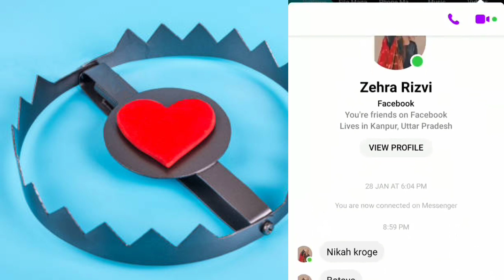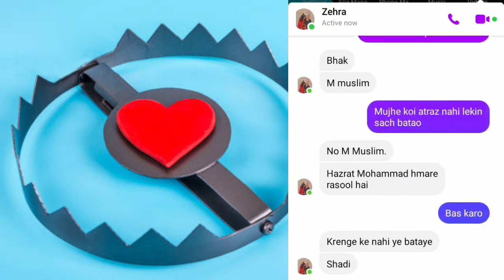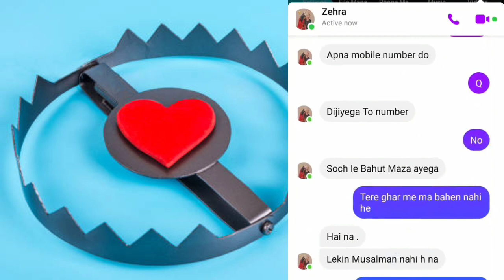Muslim ladkiyon ko social media se fansaya ja raha hai | Bhagwa love trap